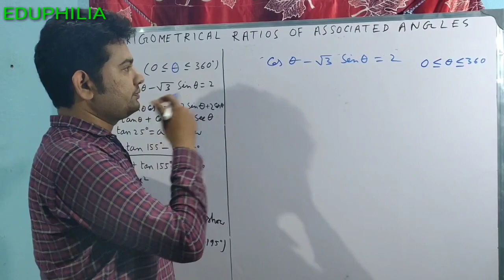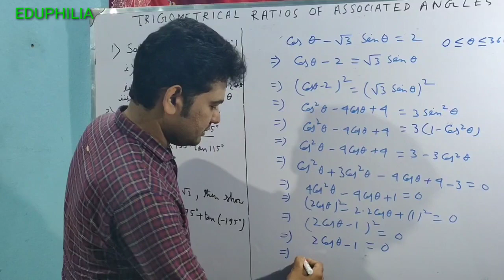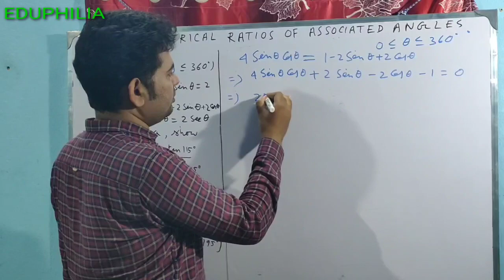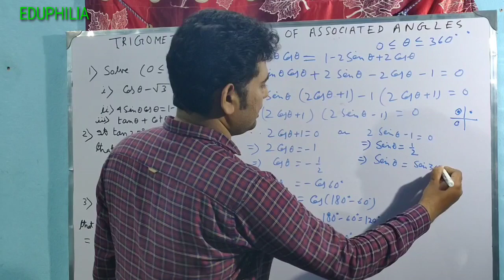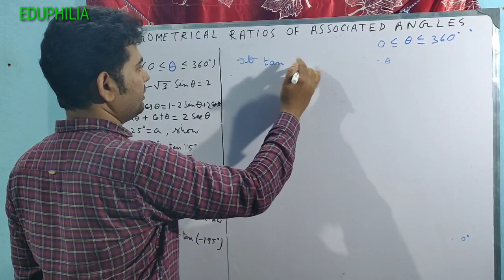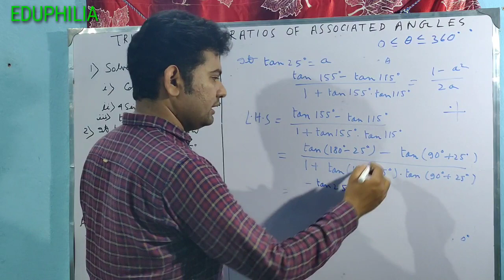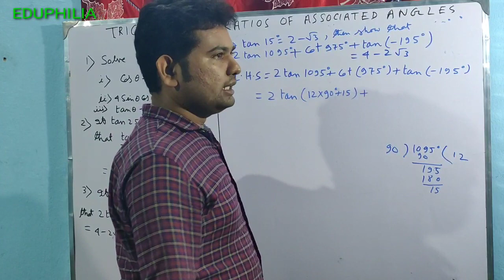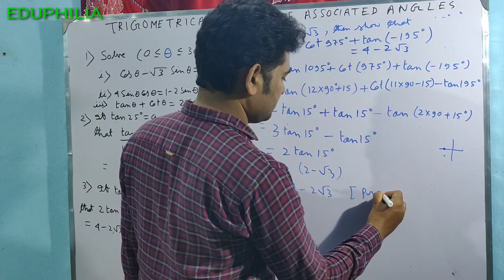Trigonometrical ratios of associated angles ( Part - 6 ) || সংযুক্ত কোনের কোনানুপাত ( Class - XI )